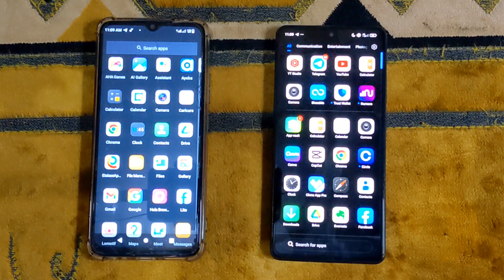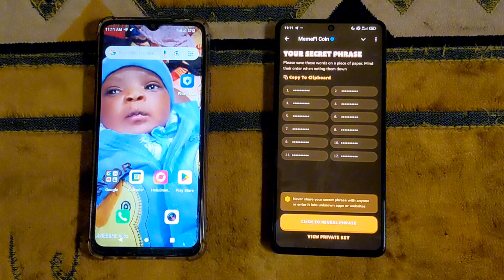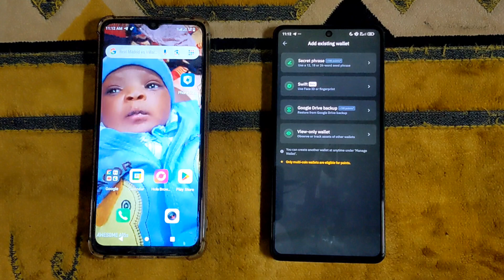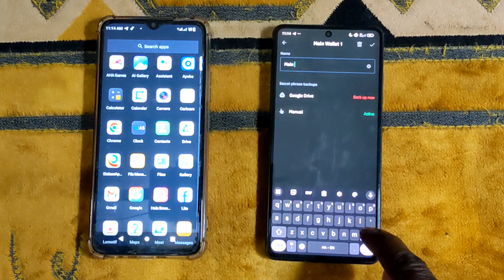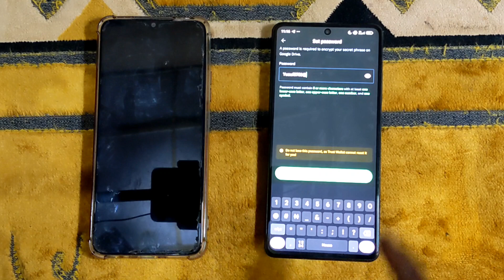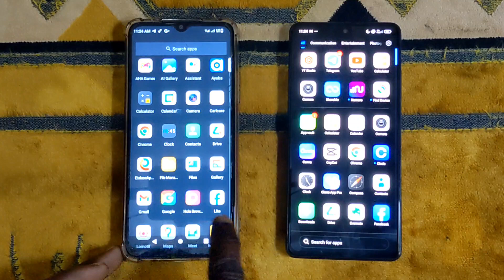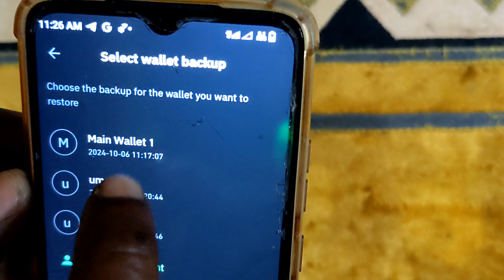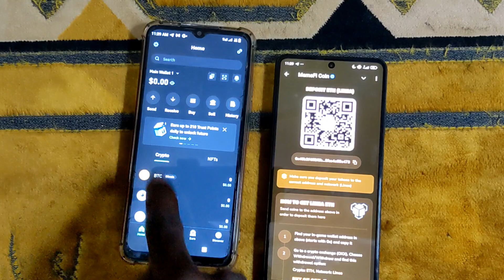Do this before the memefi listing Date,or you lost your wallet